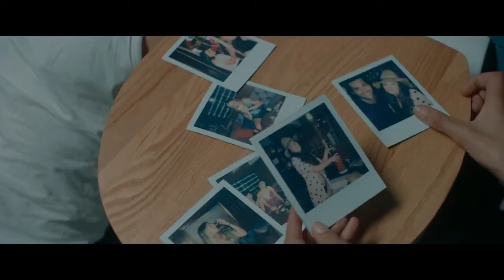Море страха — Русский трейлер 2022